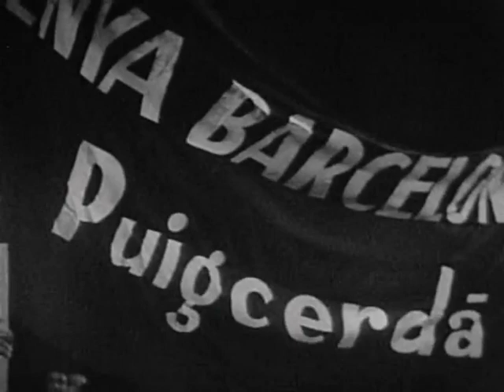1973/74 - 730919 Copa Uefa Niza vs FC Barcelona